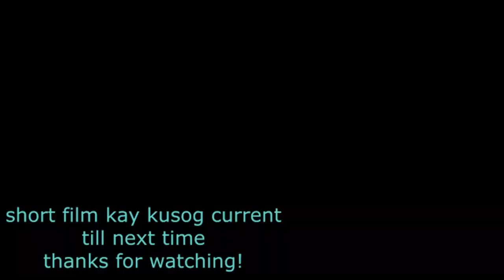Samal Island Spearfishing rough water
Short video kay kusog current sa dagat